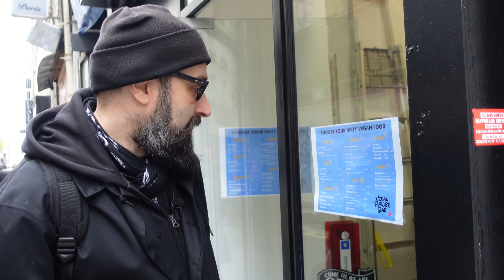Burger vegan à Paris : Vegan Burger Bar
Ce ne sont pas les établissements de hamburgers végétaliens qui manquent à Paris ! Pourtant ça fait toujours plaisir de découvrir un nouveau spot où pouvoir manger. Alors c'est parti pour le test, histoire de savoir si le Vegan Burger Bar fait la différence...

*Vegan Burger Bar
117, Rue d’Aboukir - 75002 - Paris.
🎶 Musique crée par Alex Sindrome

🛒 Profitez de mes codes Promo Afffiliés :
MyBeyond.fr :
-5% sur votre commande sur le site avec le code : KARDINAL

Lesnouveauxfermiers.com :
-10% sur votre première commande sur le site avec le code : KARDINALFERMIER

vgtl.co
 -10% sur la boutique en ligne avec le code : Kardinal